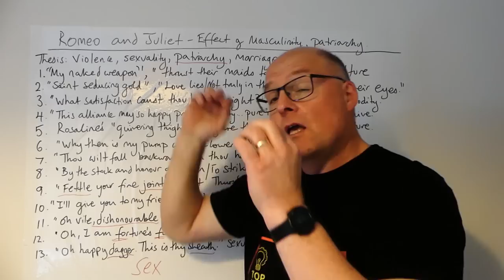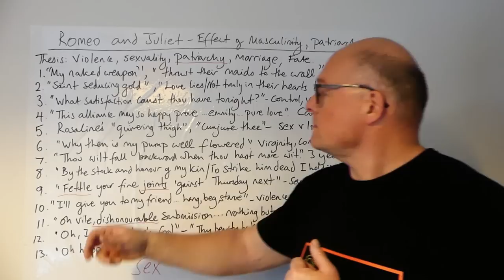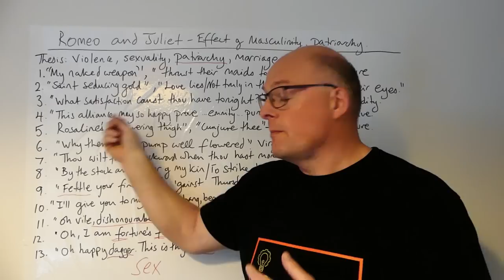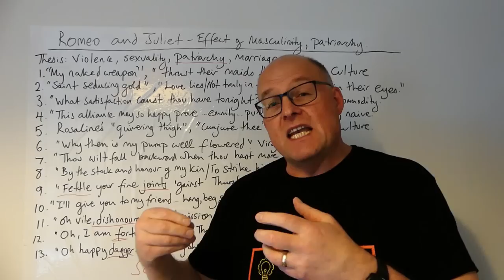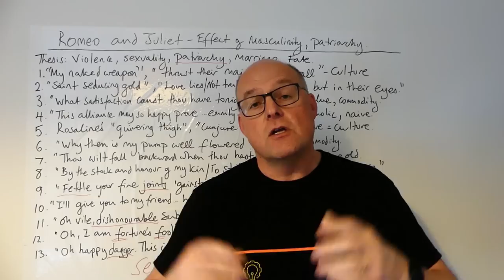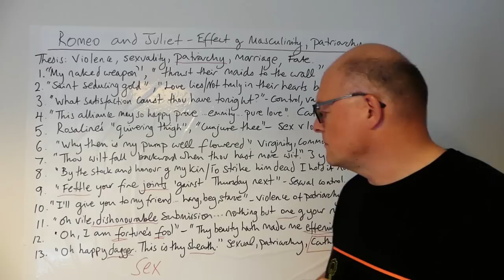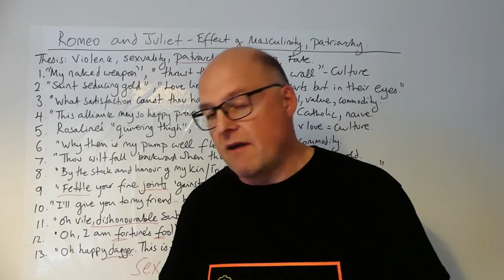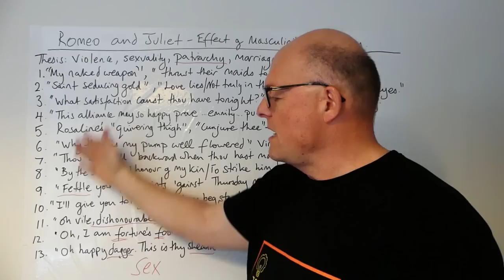Grade 9 Romeo and Juliet Essay (2023 Prediction)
Language Guides
Guide to 100% in Language Paper 1 Question 2
Guide to 100% in Language Paper 1 Question 3
Guide to 100% in Language Paper 1 Question 4
Guide to 100% in Language Paper 1 Question 5

The Full English: How to be a brilliant English teacher